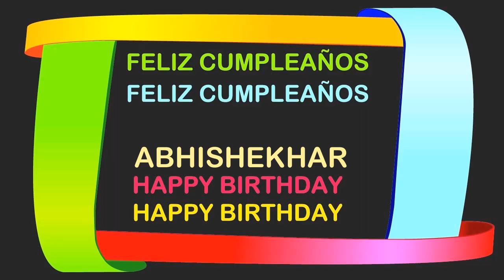Abhishekhar Birthday Postcards & Postales - Happy Birthday